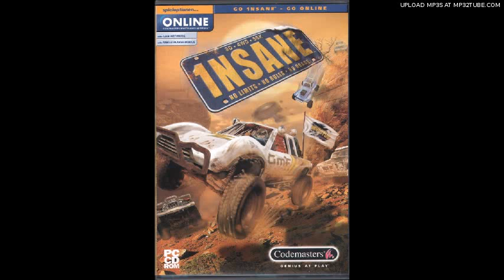1NSANE (PC Game Soundtrack) - Jung